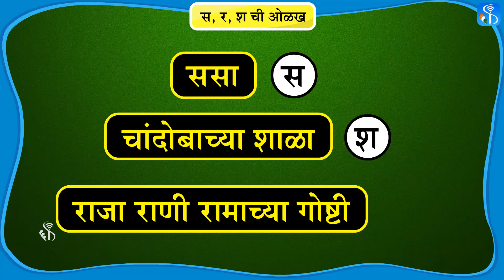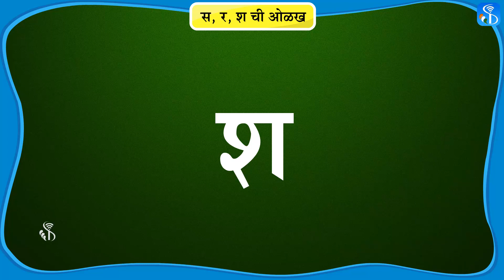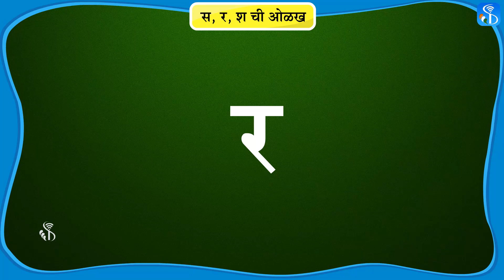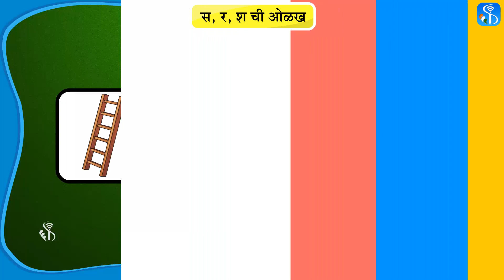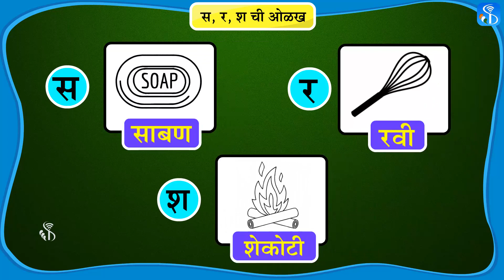1st Bhasha | स र श ची ओळख | Marathi Medium